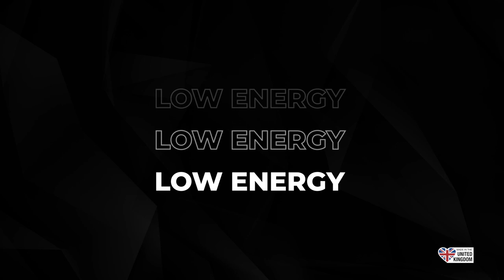ERP180 - ReFlo Vacuum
Made from the highest quality plastic; equipped with our highest efficiency motor, delivering the same high-performance, high-quality and long-lasting Numatic results as always… the Eco ReFlo Vacuums are designed, engineered and built to sustainable productivity.